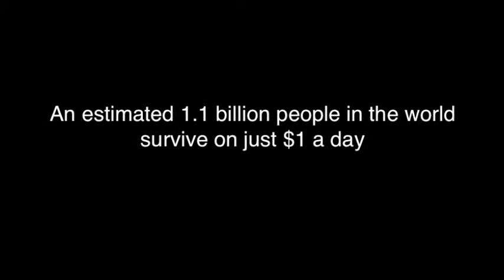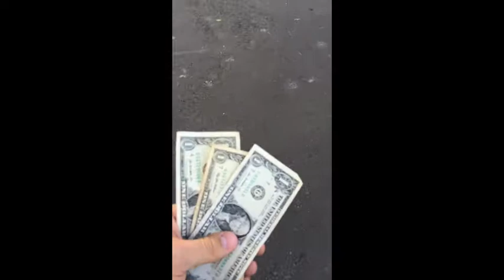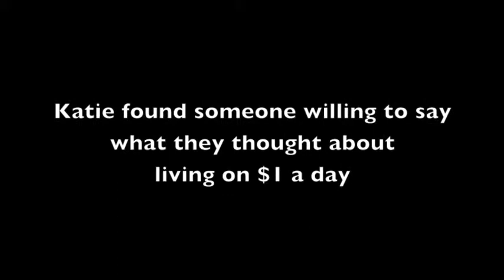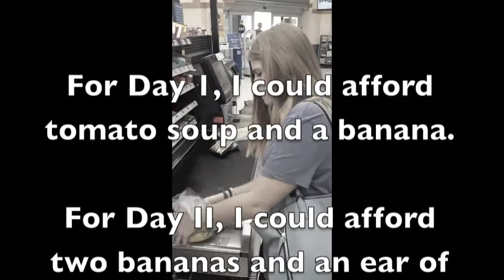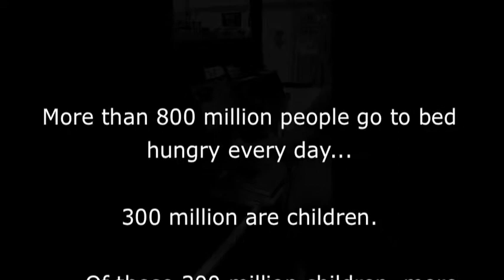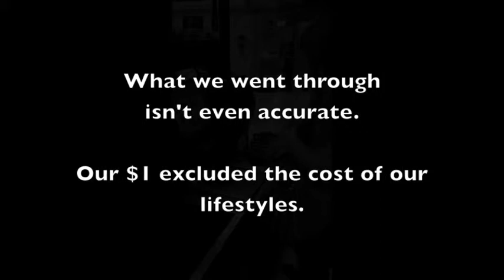college students living on $1 per day in food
This video documents the efforts of a group of students to survive on a $1 of food per day as part of a course on economic stratification.